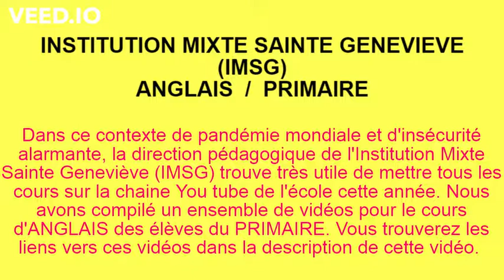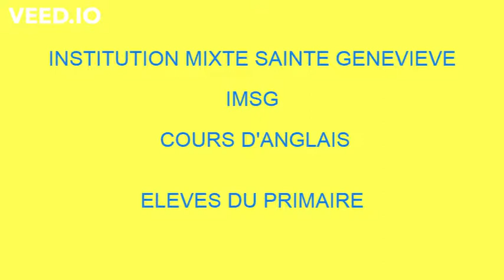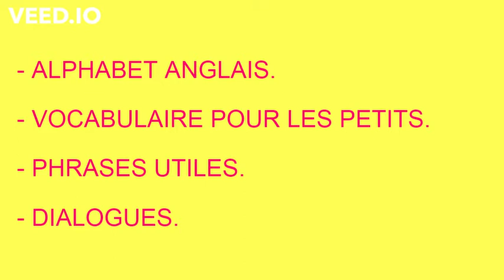IMSG / L'ECOLE A LA MAISON / ANGLAIS / Primaire.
ANGLAIS

                           The alphabet  /  1ère / 2ème  et 3ème AF

                                  vocabulaire         1ère / 2ème  et 3ème AF

9 mots anglais / chiffres / couleurs et plus

10 mots anglais / chiffres / couleurs et plus

12 mots anglais / parties du corps / famille / sentiment et plus

13 mots anglais / parties du corps / famille / sentiment et plus

                               Les formes   1ère / 2ème  et 3ème AF

                        Compter de 1 à 20     1ère / 2ème  et 3ème AF

                        Consignes       1ère / 2ème  et 3ème AF

21 HOW TO TEACH KIDS 1

22 HOW TO TEACH KIDS 2

23 HOW TO TEACH KIDS 3

24 HOW TO TEACH KIDS 4

                          vocabulaire     4ème / 5ème  et 6ème AF

28 de A à Z

                                  phrases utiles   4ème / 5ème  et 6ème AF

                                 se présenter    4ème / 5ème  et 6ème AF

                                       DIALOGUES   4ème / 5ème  et 6ème AF

                                  Les sentiments   4ème / 5ème  et 6ème AF

                                La météo    4ème / 5ème  et 6ème AF